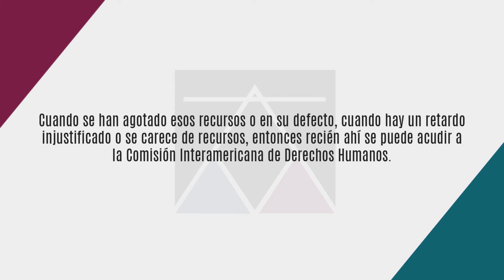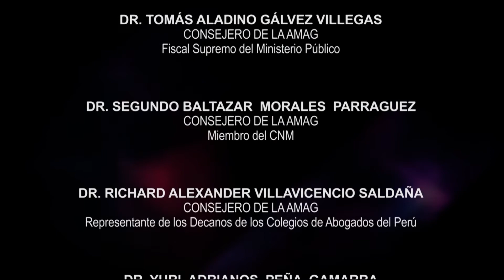La Denuncia Ante la Comisión Interamericana de Derechos Humanos - Dr. Marcelo Trucco - Cápsula 264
Expositor: Dr.  Marcelo Trucco
Tema: La Denuncia Ante la Comisión Interamericana de Derechos Humanos